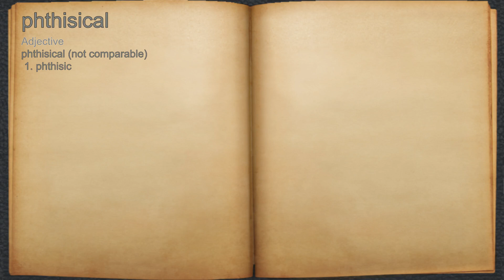What does phthisical mean?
A spoken definition of phthisical.

Intro Sound:
Typewriter - Tamskp